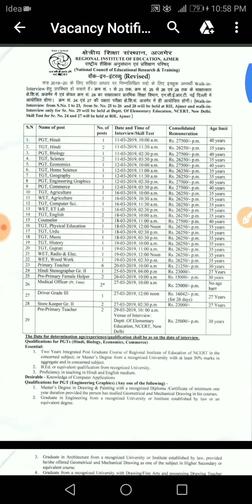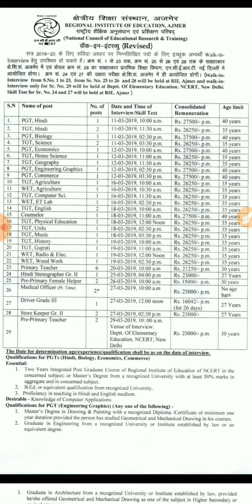NCERT TEACHER REQUIREMENT 2019